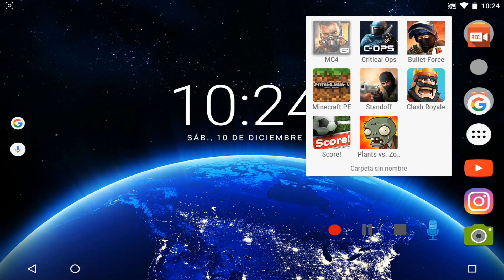LA PRIMERA Y LA ULTIMA VEZ QUE HAGO ESTO EN MODERN COMBAT 4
¡HOLA! , SOY CRISTOPHER Y ME GUSTA SUBIR VIDEOS POR INTERNET.. :D

SI EL VÍDEO FUE DE TU AGRADO , ME ALEGRO .. SI NO FUE ASI DIME PORQUE .. ¡ME AYUDAS A MEJORAR!

!ENCUENTRAME¡

PREGUNTAS FRECUENTES
¿CON QUE GRABAS?
-Nvidia Shiel Tablet k1 (Vídeo)
-Each Pro Gaming Headset (Audio)

-Camtasia Studio 8 (Vídeo)
-Audacity(Audio)
-Photoshop cs6(Miniaturas)

¿TUS SUSCRIPTORES SON IMPORTANTES PARA TI?
Muy fácil de contestar , sin ellos yo no seria absolutamente nada , por mas bueno que sea el contenido, sin ojos que lo vean no sirve de mucho.

Video creado y subido por  TOPHER47™